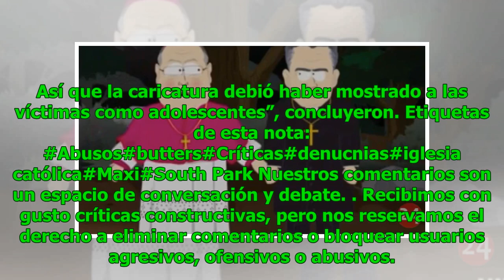"El niño y el sacerdote": el polémico capítulo de South Park que critica los abusos en la Iglesia